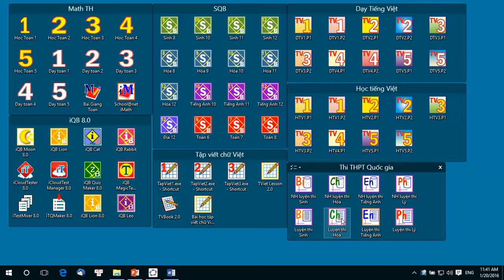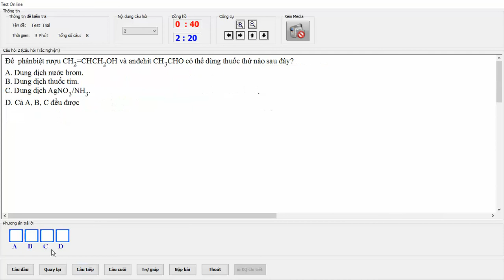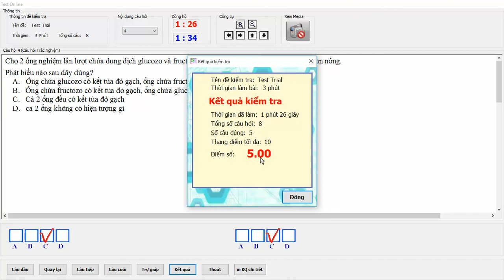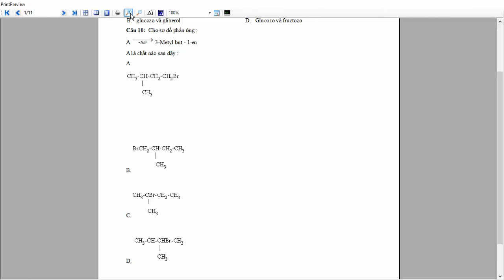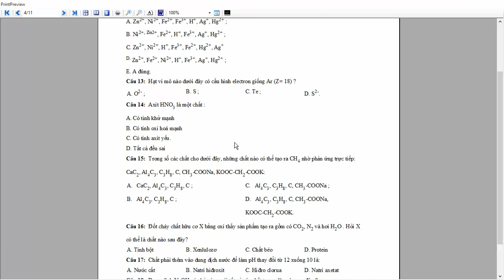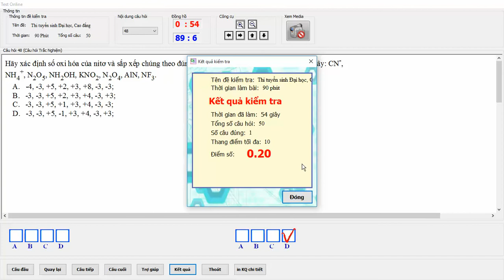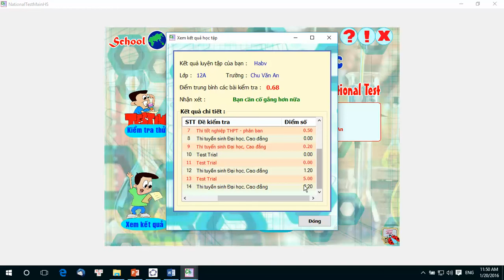Hướng dẫn sử dụng phần mềm Luyện thi THPT quốc gia môn Hóa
Hướng dẫn chi tiết cách sử dụng phần mềm Luyện thi THPT quốc gia môn Hóa học.
Phần mềm dành cho học sinh, cha mẹ học sinh và giáo viên đang chuẩn bị cho kỳ thi THPT quốc gia năm nay.